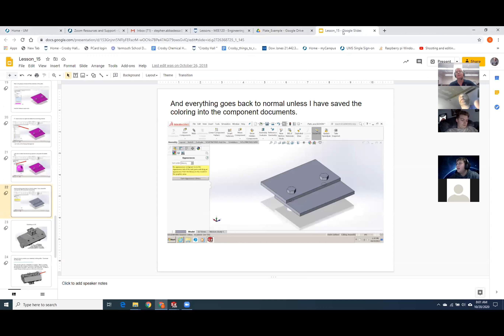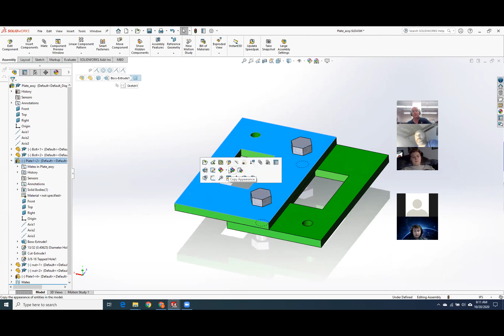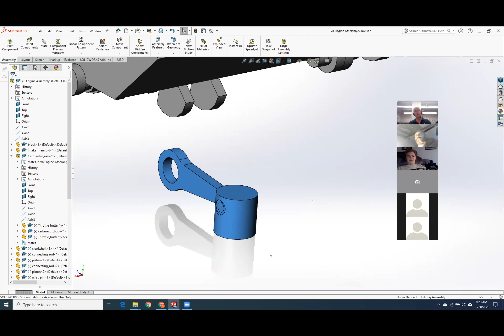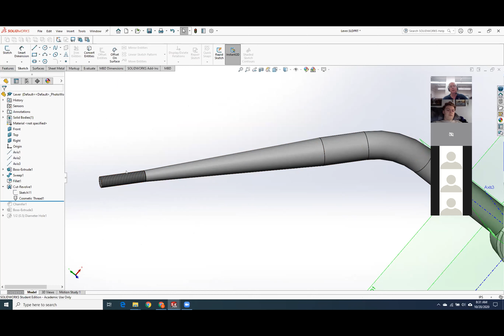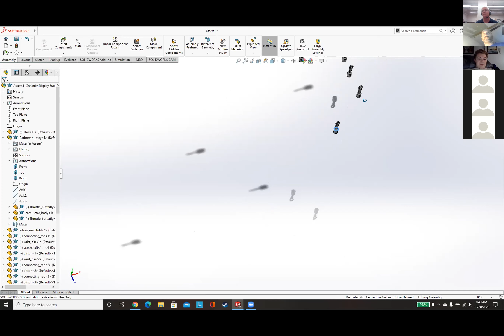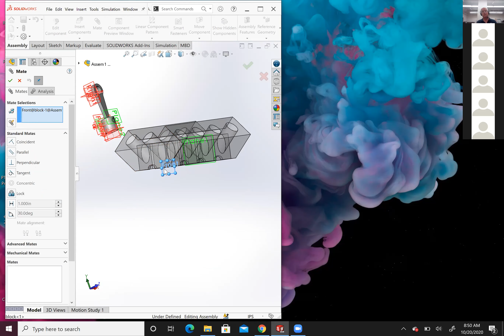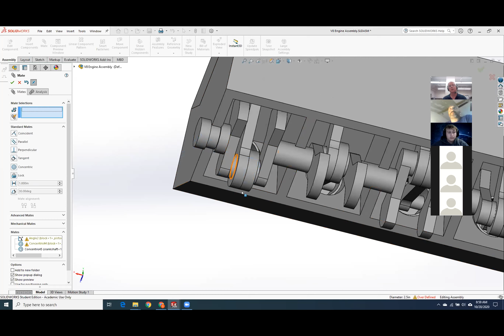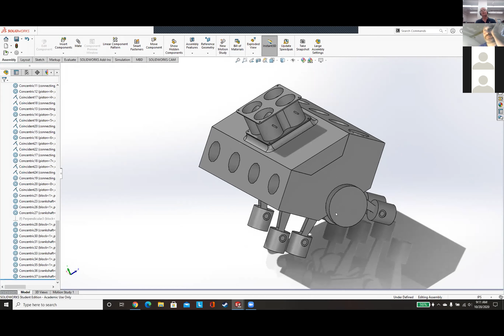Lesson 15 - Subassemblies and V8